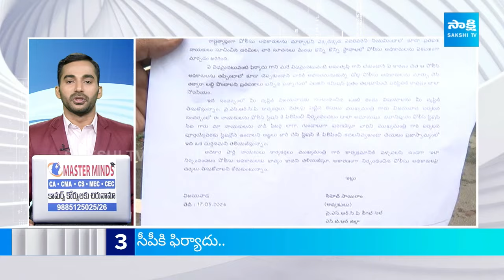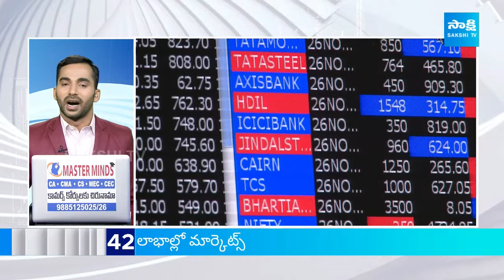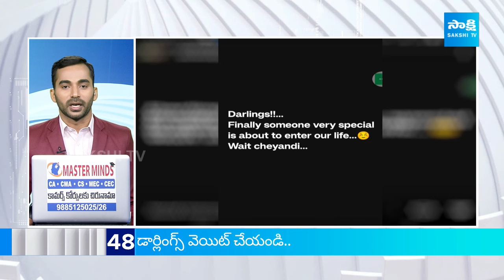TOP 50 Headlines | Sakshi News Express | Latest Telugu News @ 05:00 PM | 17-05-2024